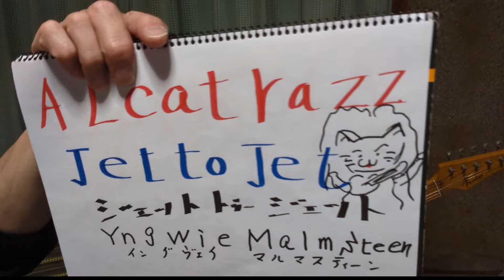Yngwie Malmsteen. Jet to Jet.イングヴェイマルムスティーン ジェットトゥージェットの、このフレーズを弾けないと、キビシー！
Yngwie Malmsteen. Jet to Jet. イングヴェイマルムスティーンのジェットトゥージェットのギターソロの前のギターのイングヴェイがよく使うこのフレーズが出来ないと、キビシーです。先に進めません。yngwiemalmsteen Jettojet#イングヴェイマルムスティーンジェットトゥージェット#Alcatrazz